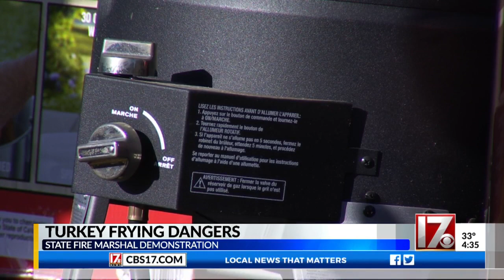Turkey frying dangers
It takes only seconds for your turkey to start a fire if you don't fry it correctly.